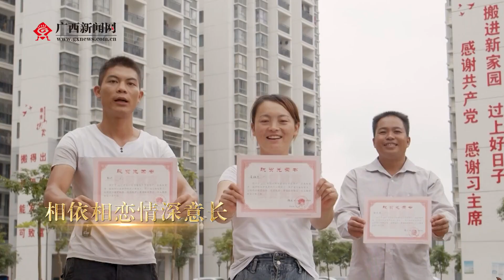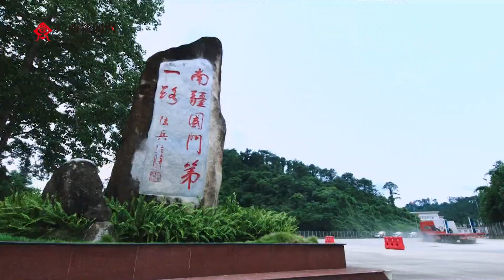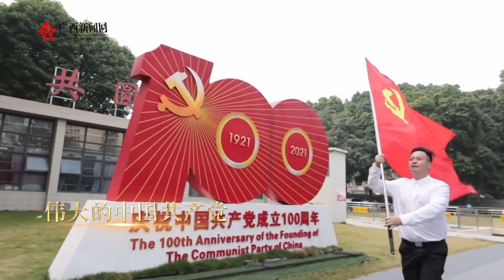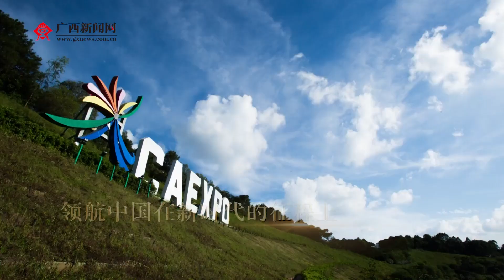广西日报-广西云出品：超燃视频！八桂各地同唱《领航》！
日前，中国广西全区各文艺院团、高校和各地有关部门精心组织，通过快闪、合唱等多种方式广泛传唱主题歌曲《领航》，在广大群众中引起热烈反响。
歌曲《领航》首唱于《伟大征程——庆祝中国共产党成立100周年大型情景史诗》，并入选第九批“中国梦”主题新创作歌曲。
在2022广西自治区两会召开之际，广西日报-广西云携手区内部分优秀作品创作单位，并积极联动全区十家县级融媒体中心，精心策划反映基层热烈传唱的精彩画面，与各单位联合推出——八桂各地同唱《领航》，以昂扬斗志迎接2022自治区两会召开。
歌曲《领航》
作词：集体创作
作曲：亢竹青
演唱：殷秀梅 魏松 廖昌永 幺红